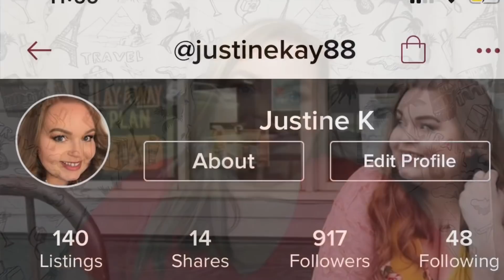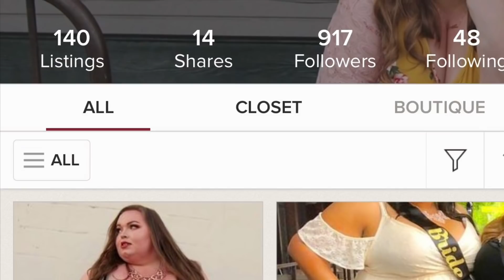Ashley Stewart haul!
Tried Ashely Stewart for the first time, watch to see how it went!

♦️Height- 5”7
♦️Shoe size- 10W
♦️Jeans-26
♦️stretchy pants- 3X
♦️Tops- 3X-5X or 24-28

Clothing links-